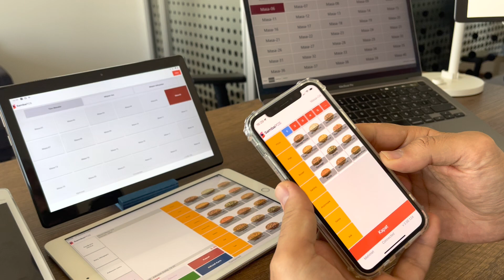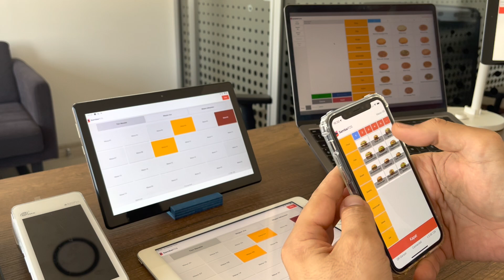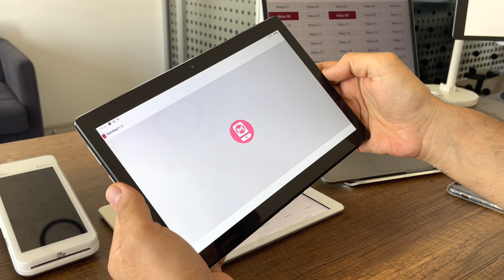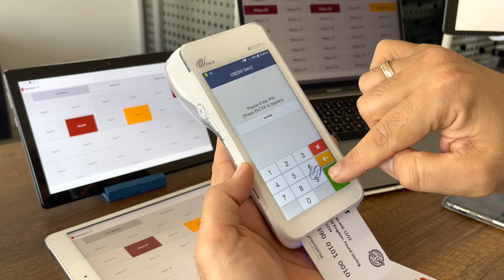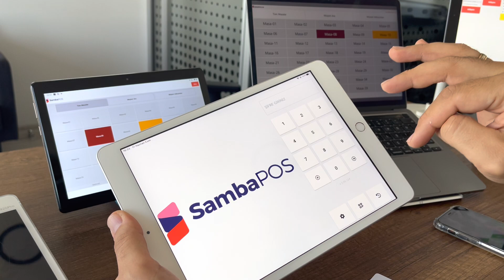SambaPOS Mobile Client V3 Yenilikler! - MC3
SambaPOS MC3, Mobile Client Yenilikleri, IOS Cihazlarda nasıl çalışıyor? Mobile Client artık ipad, iphone ve ipod cihazlarda da çalışıyor.